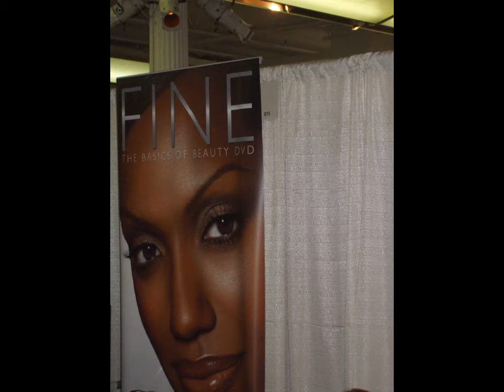The Makeup Show 2011 - Sneak Peek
Sneak peek at the MakeUp Show in NYC 2 days...don't want to show too much! If you get a chance do go! Next stop Chicago!